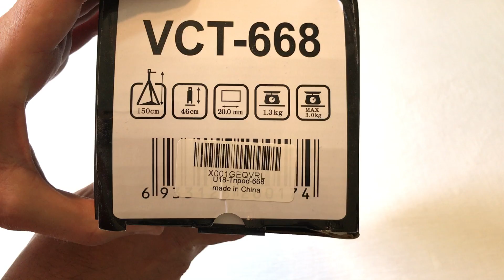Yunteng VCT-668 - Video Tripod Unboxing (purchased on Amazon)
Unboxing of the Yunteng VCT-668 Video Tripod (heavy duty for use with DSLR or large point and shoot cameras).  Works fine with name brands like Sony, Nikon, Samsung, Canon, Kodak, Panasonic, etc.